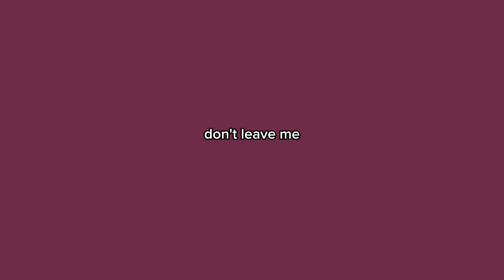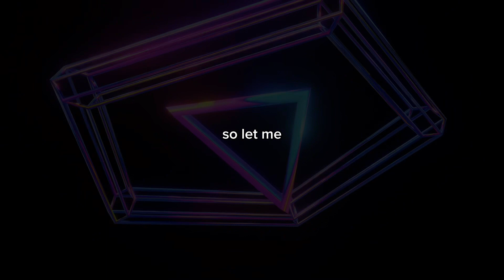GROOVE - Darius (Official lyric video)